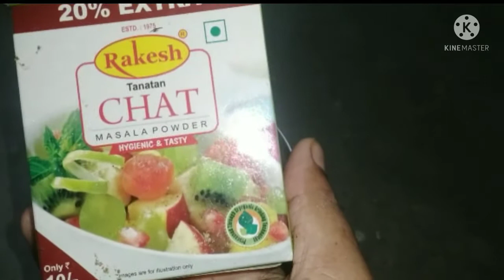chatpata gagar nimbu kayshe banaye aur uske fayde😋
khati mithi gagar nimbu 😃